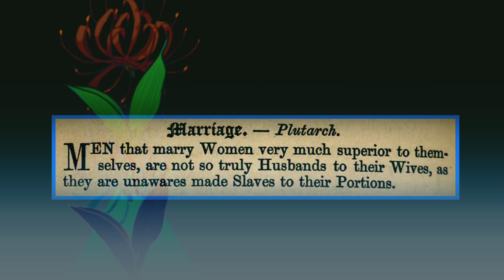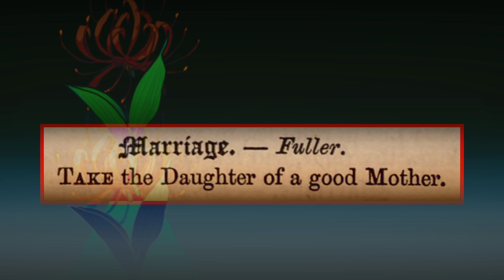Truths Illustrated ( Quotations )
@literatureandsyntax Truths Illustrated ( Quotations )